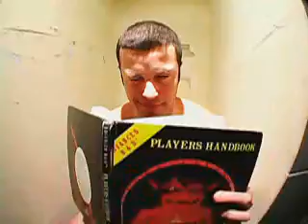Gears TV #5 "Skate or die"